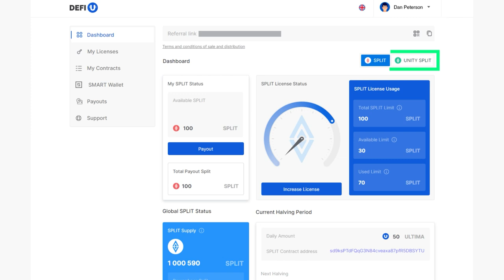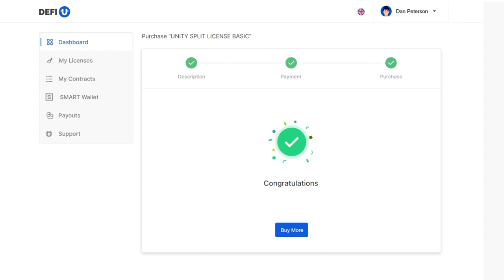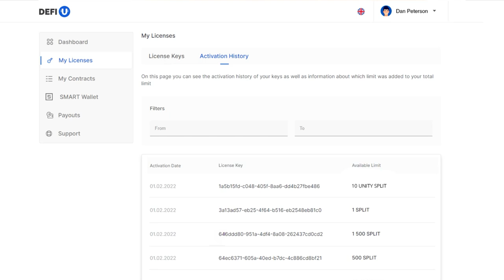Hogyan fizethetem ki a UNITY split licencet a SMART Swapping egyenlegemmel?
Az UNITY split licenc az innovatív DeFi-U termék egyik fő összetevője. A SMART érmékben lévő swapping egyenlegből történő fizetés a közösség minden tagja számára elérhető.

Fizetés előtt ellenőrizze egyenlegét a plcswapping.com oldalon található Swapping SMART Balance widgeten.

Ez a videó részletesen bemutatja, hogyan fizethet egy osztott UNITY split  licencért SMART Coins-szal közvetlenül a SMART Swapping egyenlegéből.